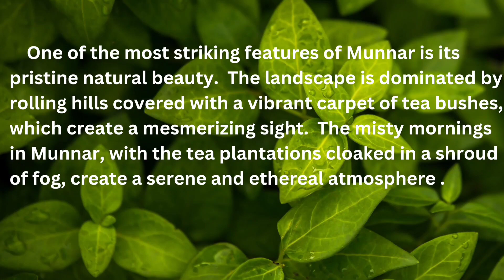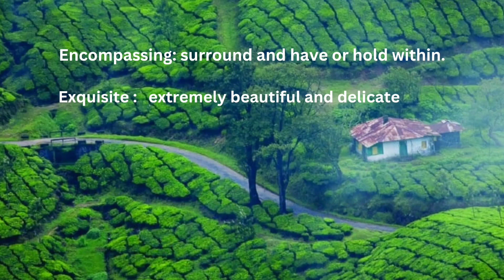An English essay about Munnar hill station | Nature vocabulary